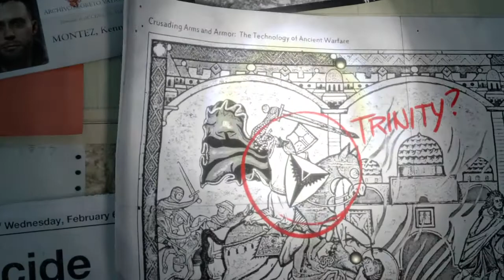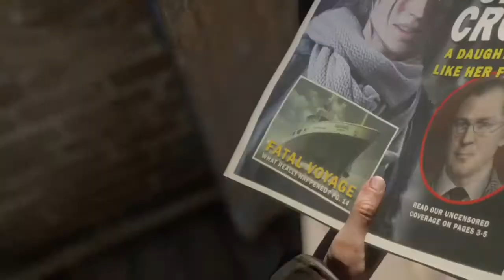Rise of the Tomb Raider ICE CLIMBING Gameplay